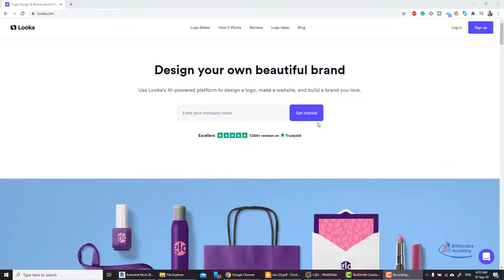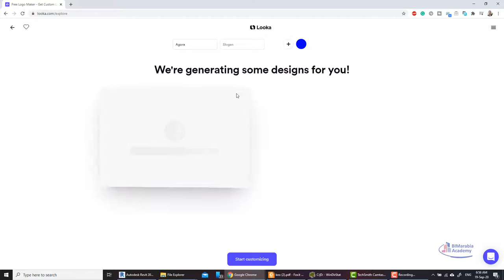تصميم الشعار اونلاين Design your own beautiful brand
l
Logo
Logo Maker
How It Works
Reviews
Logo Ideas
Log in
Sign up

Design your own beautiful brand
Use Looka's AI-powered platform to design a logo, make a website, and build a brand you love.

Start creating a logo by entering your company's name
Enter your company name
Get started
Looka is rated 5 out of 5 stars based on 7,000+ reviews on Trustpilot
Birdland logo design on clothing
Mississippi Ricks logo design and brand identity.

The easiest way to design and launch your new business
01. Make a logo in minutes
Forget looking generic! Looka’s software is powered by AI to create a logo that matches your vision — no design skills required. Generate endless options, and tweak designs to get exactly what you want.

Get started
02. Bring your brand to life
With your logo design finalized, download a social media kit, business card designs, and more. Pick from a range of add-ons, or choose the Looka Enterprise package for the full branding experience.

Get started
03. Get a stunning website
It’s easy to create an online store, blog, or business website, with customizable templates fit for any industry. After you get a logo, use Looka’s drag-and-drop website builder to save hours of design time.

Get started
Trusted by over 5 million entrepreneurs

It's totally free to design your new brand. Only pay if you're 100% happy!
Get started
Looka is your personal designer
Looka gives you everything you need to launch your brand and look great from day one. The best part? Artificial intelligence does the heavy graphic design lifting, you have the creative control.

1. Logo designs
Instantly generate 100s of custom logo mockups
Change colors, symbols, sizing, and more with Looka’s easy-to-use editor
See your logo on T-shirts, pens, and other real-life mockups

2. Logo files
Get 15+ logo files you can use across all mediums
High-res file types include SVG, PNG, EPS & PDF
Black & white, color, and transparent background variations

3. Social media kit
Perfectly sized PNG files for both profile and cover photos
Bonus files for your website favicon, email signature, and wallpaper

4. Business card designs
Generate 19 professional business card designs with your logo
Choose from both vertical and horizontal formats
Quickly send your files to any local or on-demand printing service

5. Brand info
A “Getting Started” guide shows your logo’s fonts and colors
Find out the best uses for your different logo file types
Build a consistent and memorable brand across mediums

6. Website design
Find the perfect theme for your business website, online store, or blog
Save hours of design time with Looka’s simple drag-and-drop editor
Log in anytime to manage and update your website
View pricing
See how to bring your vision to life

Turn your creative vision into a business and brand you'll love.
Get started
Cool brands designed with Looka
Spoon and Fork branded coasters
Spoon & Fork

Black tote bag with multi-color trim, branded with Vivox in white.
Vivox

Paris, France

Towel with flamingo art on one side, and Gravity Wave logo on the other.
Gravity Wave

Sydney, Australia

Small purple box with multi-color spaceships, branded with Spacebox logo in white and yellow.
Spacebox

Zurich, Switzerland

Yellow hooded sweatshirt with Altessa logo in black.
Altessa

Munich, Germany

Black hat branded with Shadow Box logo in neon pink.
Shadow Box

Toronto, Canada